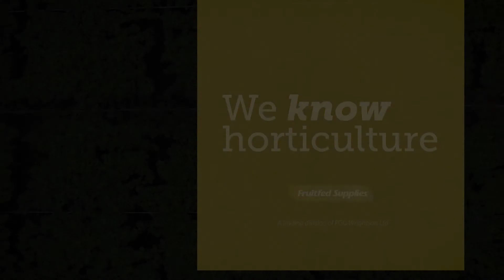Kiwifruit | Our Knowledge | Fruitfed Supplies